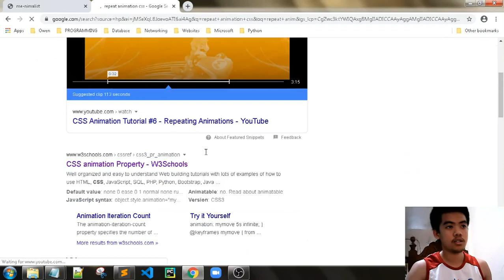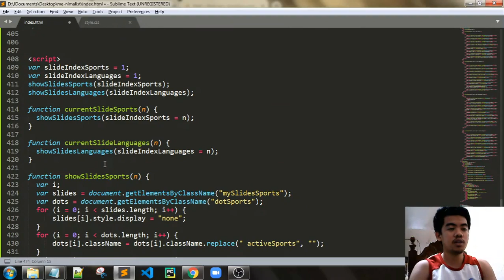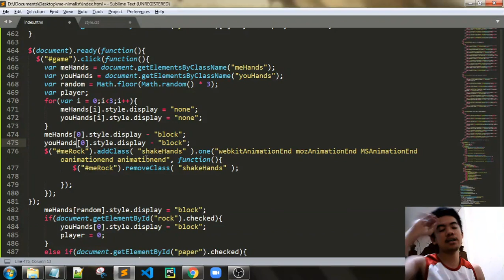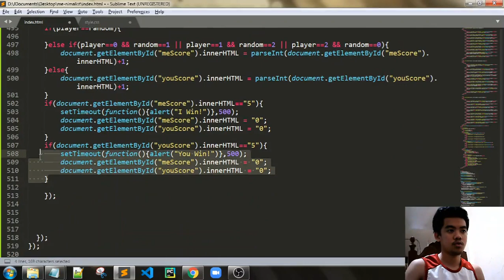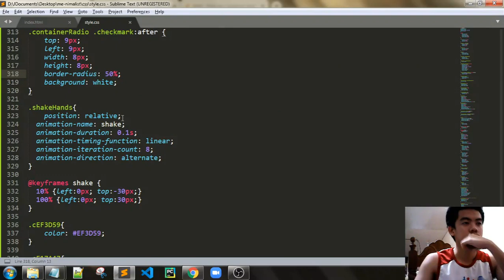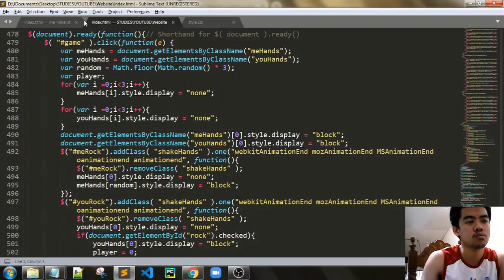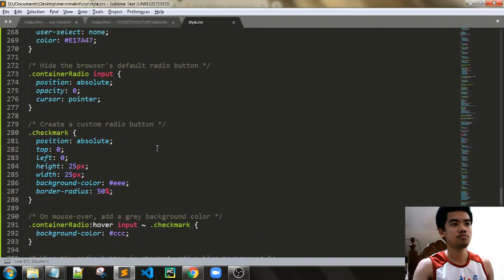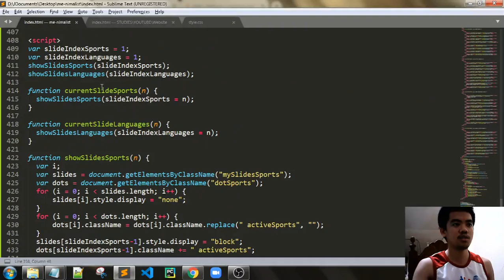me-nimalist | Part 15: Js - Adding Animation to function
me-nimalist | Creating my First Ever Website using HTML,CSS,JS + Jquery

me-nimalist | Part 1: Introductory Video
me-nimalist | Part 2: Adding HTML - Header and My Profile Section
me-nimalist | Part 3: Adding HTML and Story Time - Sports and Coding Section
me-nimalist | Part 4: Adding HTML - Ask me! Section (no one will watch this lol)
me-nimalist | Part 5: Adding Styles - HTML tags
me-nimalist | Part 6: Adding Styles - Header and My Profile Section
me-nimalist | Part 7: Adding Styles - Sports and Coding Section
me-nimalist | Part 8: Adding Styles - Ask me! Section
me-nimalist | Part 9: Js - Copying codes for slideshow in w3schools
me-nimalist | Part 10: Js - showAnswer function for Ask me! Section
me-nimalist | Part 11: Adding HTML - Play with me! Section
me-nimalist | Part 12: Adding Styles - Play with me! Section
me-nimalist | Part 13: Js - Setting up Jquery
me-nimalist | Part 14: Js - Writing up Jquery function
me-nimalist | Part 16: Adding Theme Navigator(more like changing bg-Color)
me-nimalist | Part 17: Final Output Testing plus errors :)
me-nimalist | Part 18: Uploading to Github